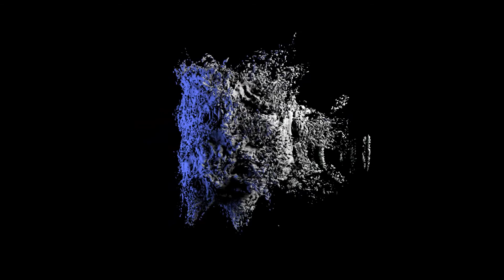Barnsley Mandelbulb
Short animation of a fractal object created with Mandelbulb 3D.  3ds Max, V-Ray.